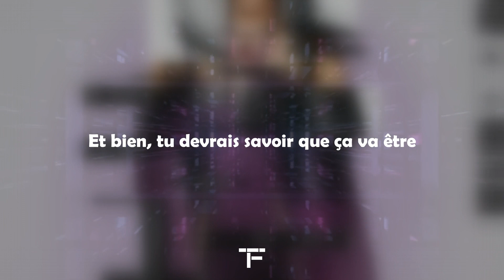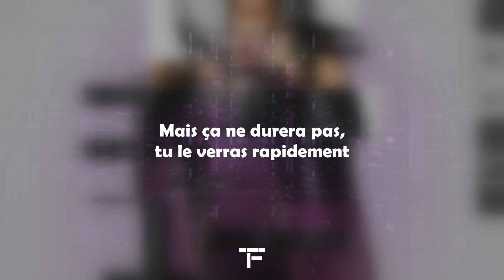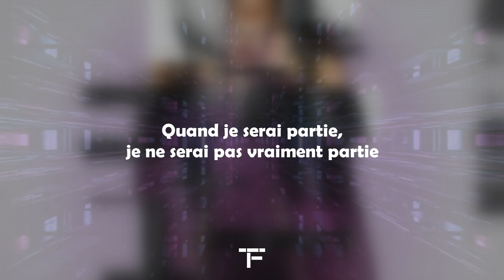[TRADUCTION FRANÇAISE] Alesso & Katy Perry - When I'm Gone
Traduction française de "When I'm Gone" de Alesso & Katy Perry.

Si t'es encore là merci d'avoir tout lu et tu peux me le dire en commentaire avec le mot "PASTEQUE".